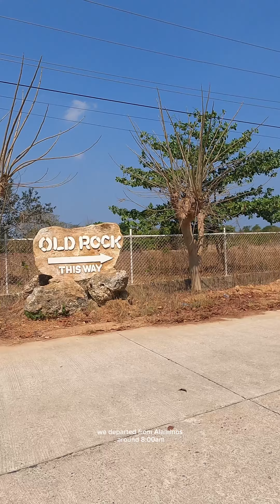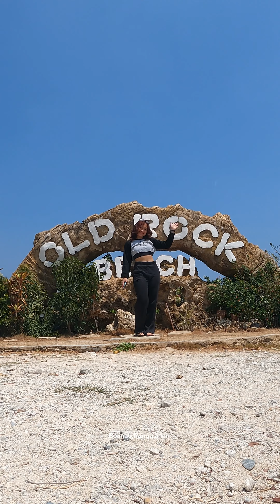Saan Aabot ang 50 php. mo this Summer? Travel Blog at Old Rock Beach Resort Bolinao, Pangasinan.